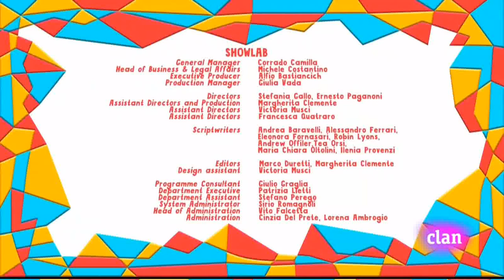Yo Yo - Prima Donna | Español Latino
Yo Yo - Prima Donna
Clan HD
Twins
Gemelos